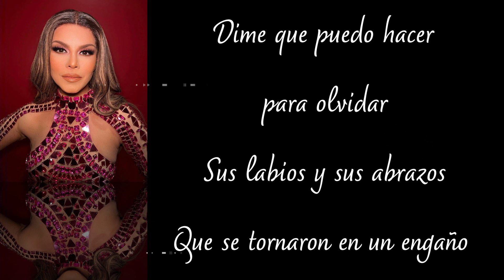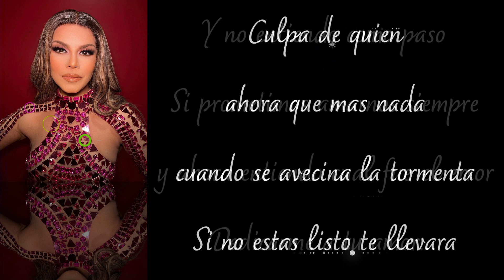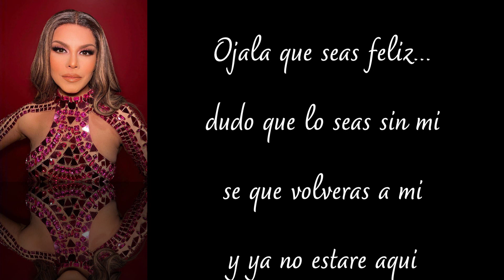Ojala - Olga Tañón - Letra / Lyrics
Ojalá[Music Download]
From the album Ojalá
By: Olga Tañón
Sold By: Amazon.com Services LLC
Qty: 1